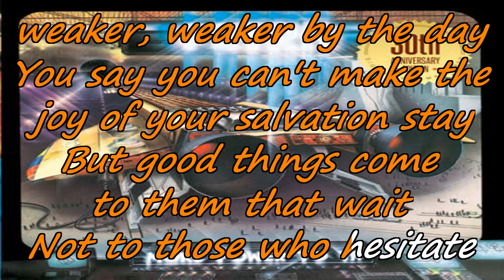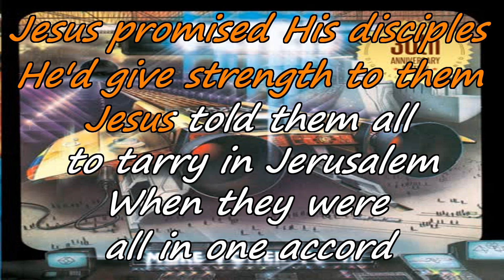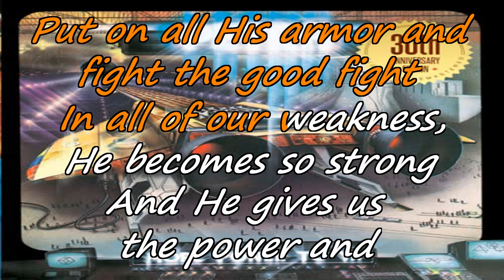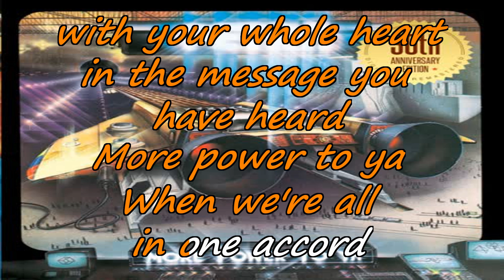Petra - More Power to Ya {post little back box karaoke}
Here's the original 'little black box with music and lyrics in the description"